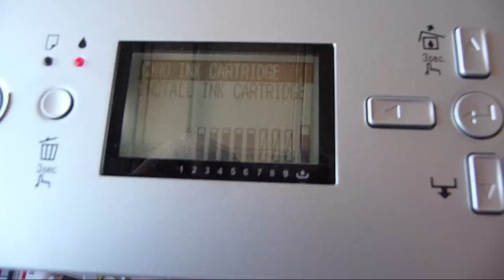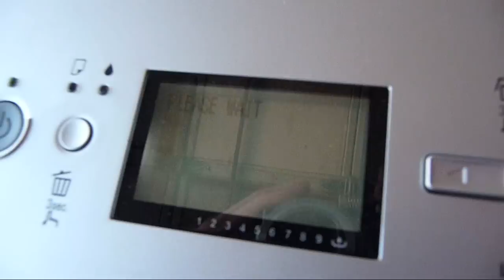InkjetFly Epson Stylus Pro 3800 Refillable Catridges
How to refill InkjetFly Epson Stylus Pro 3800 Refillable Catridges